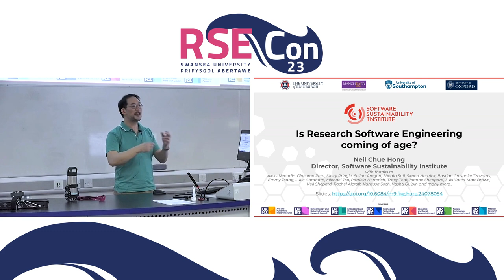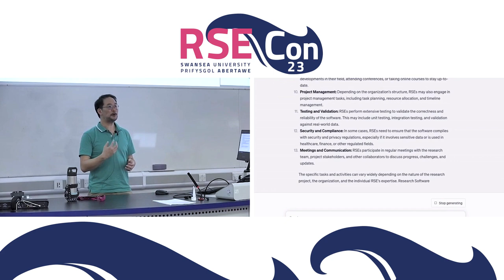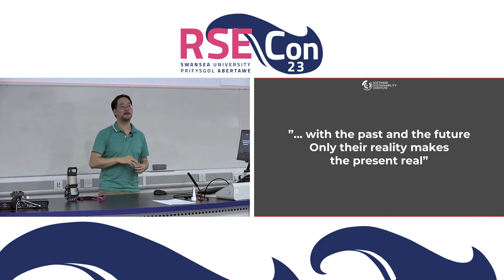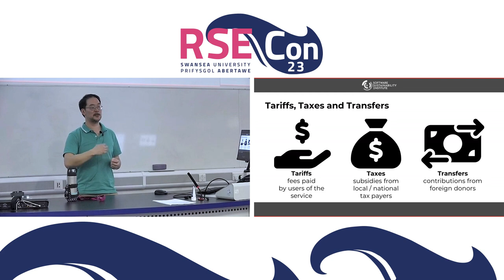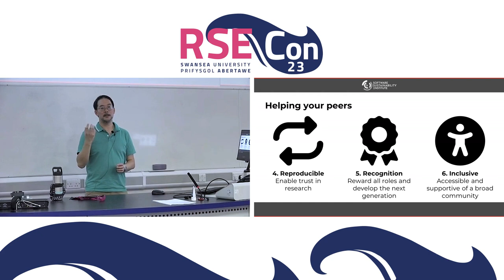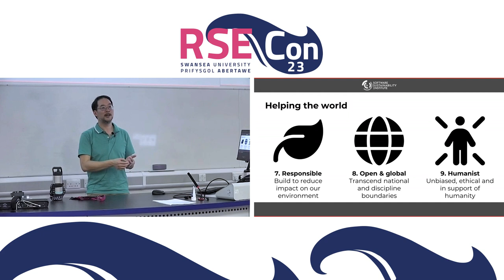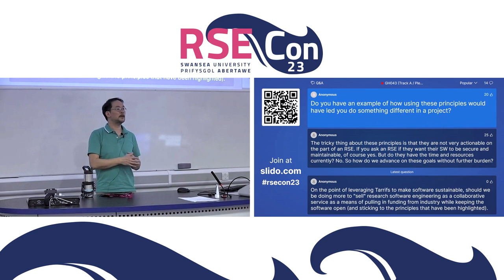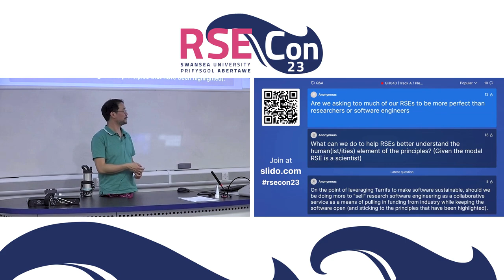Neil Chue Hong: Is RSE coming of age?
A plenary talk from RSECon23 at Swansea University, on 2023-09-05.

Captions edited by Ginger Butcher.

Abstract:
Since the coining of the term Research Software Engineer in 2012, the RSE community have focussed on understanding how to define what an RSE is, where they sit, and what they do. After a decade, we’ve realised that there isn’t a single job profile for an RSE, and there are multiple pathways to becoming an RSE. So what comes next for the profession as it continues to mature? In this talk, I’ll consider whether the RSE profession is defined not by what we do, but how and why we do things. How can research software engineering be meaningful and relevant to society, how can it continue to grow, and how can we make it easier to explain our job to others?

Timings:
0:00 Title card
0:04 Talk
29:17 Q&A